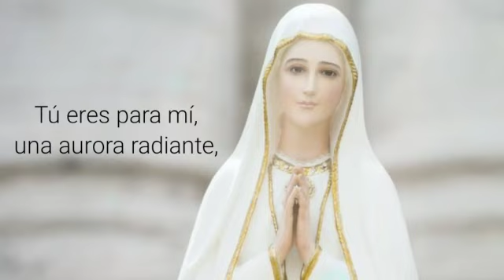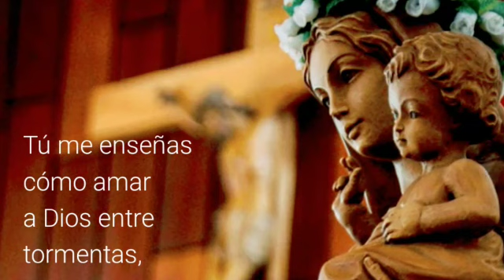Reflexión Martes 08 Septiembre/BAJO LOS RAYOS DE SU AMOR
Desde nuestra capilla de adoración perpetua, un breve momento de adoración junto a Jesús Eucaristía.

Si quieres recibir semanalmente las canciones que con tanto cariño preparamos, te invitamos a unirte a nuestro grupo WhatsApp del Santuario.

Esperamos este apostolado sea de mucho provecho espiritual.